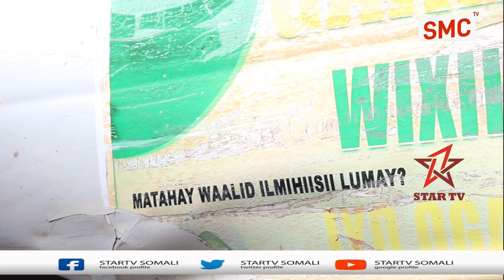Warbixin:-Muwaadin si iskii ah isu xilqaamey Magalada Hargaysa inuu Baafiyo Dadka iyo Hantida lunta.